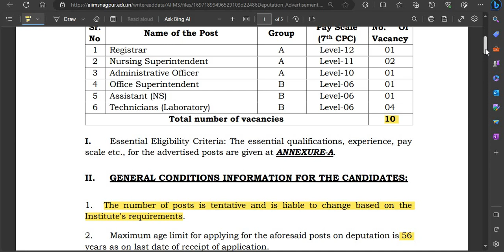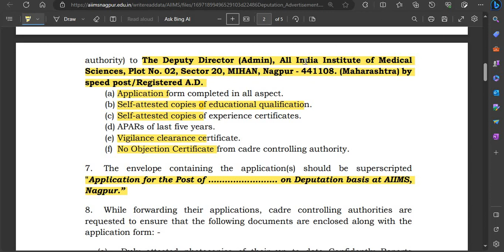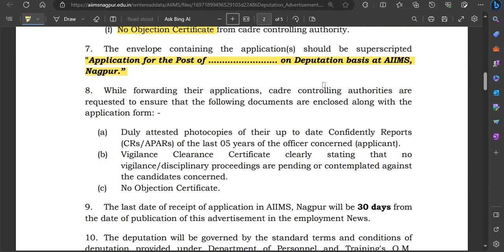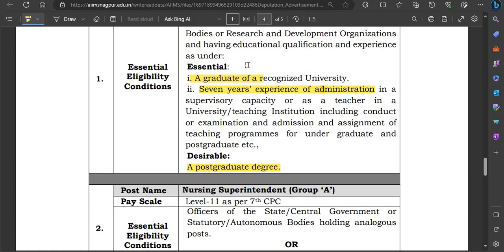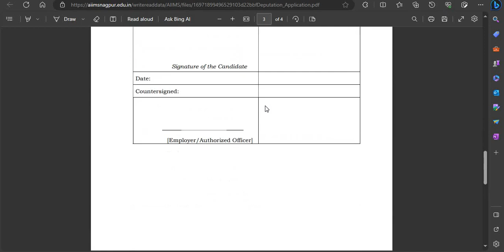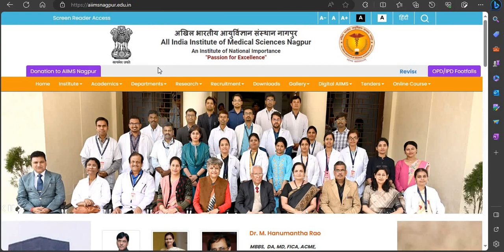AIIMS भर्ती 2023 AIIMS NON-TEACHING RECRUITMENT 2023 10 पदों पर स्थायी भर्ती APPLY FROM ANY STATE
GOVERNMENT JOBS FOR FRESHERS, Central Government Jobs, GOVERNMENT JOBS AFTER POST GRADUATION, GOVERNMENT JOBS AFTER GRADUATION

guest teacher vacancy in delhi 2023, guest faculty recruitment 2023, guest faculty, guest faculty registration 2023, ugc net exam admit card 2023, net exam admit card 2023,

latest government job updates, government job 2023, government job after BA, government job after graduation, government job,
सरकारी नौकरी
MTS, Government vacancy 2023, Office Assistant,

Stenographer Grade-II

10th pass Govt Jobs, 12th Pass Govt Jobs, Accountant Vacancy, Clerk Vacancy, 10 Pass Jobs, 12 Pass Jobs
Translator,